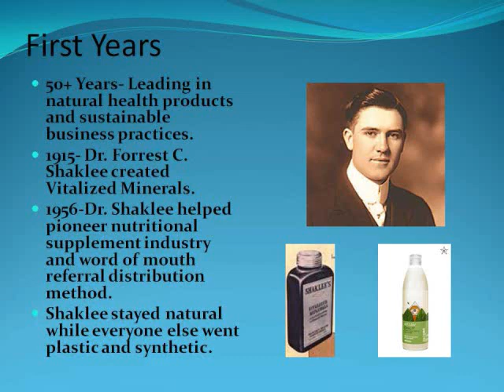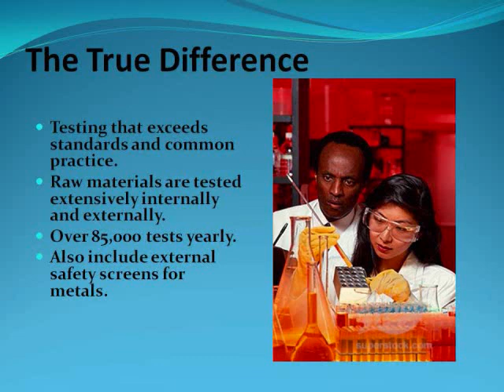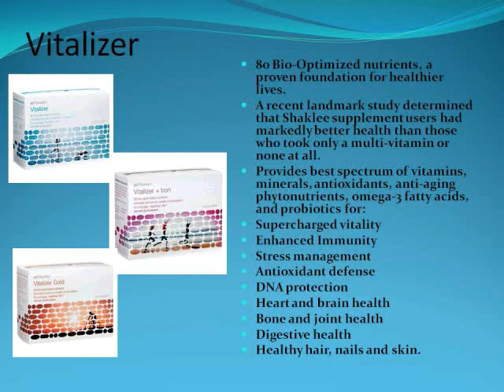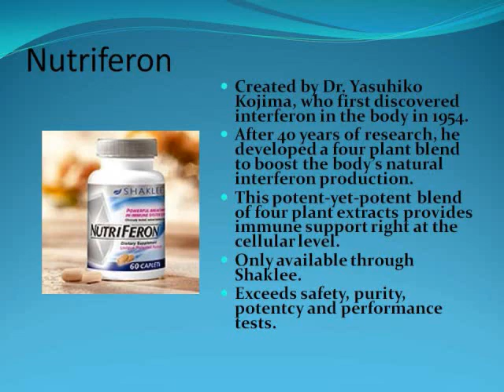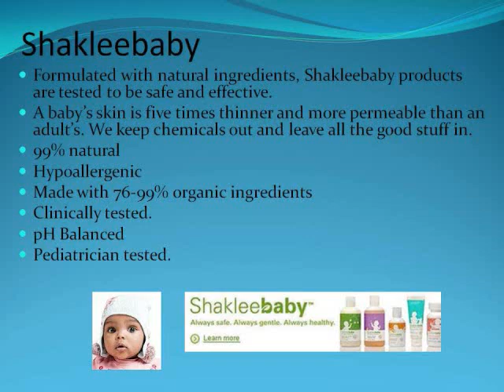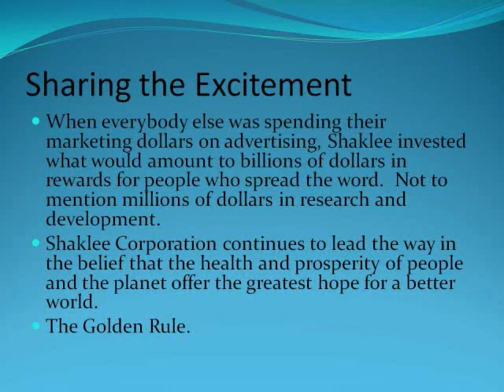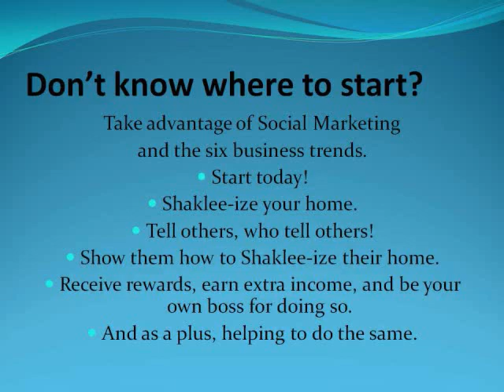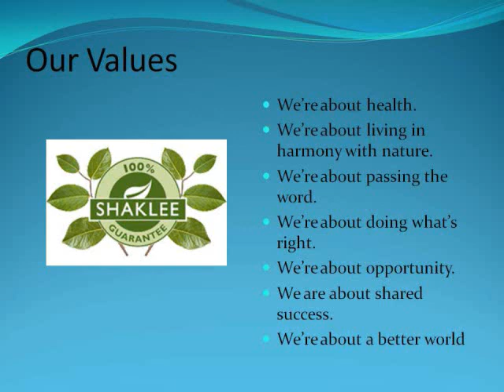My Shaklee Presentation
A collaboration presentation made to show a little bit about what Shaklee has to offer.